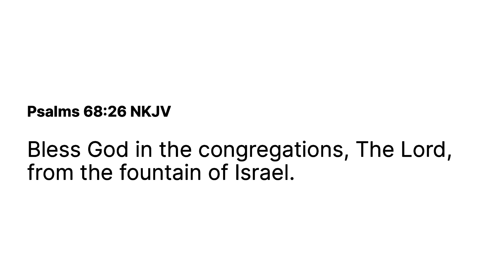CORN Pioneer Hugh Hefner’s Heartbreaking SECRET That Kept Him From GOD?